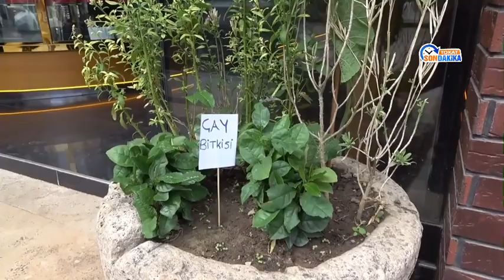RİZE'DEN GETİRDİĞİ ÇAY FİDELERİNİ İŞ YERİNİN ÖNÜNDE YETİŞTİRİYOR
Tokat'ta 25 yıldır esnaflık yapan Rize Çamlıhemşinli Ömer AydınoğluRize'den getirdiği çay fidelerini iş yerinin önündeki saksıda yetiştiriyor. Çayı ile ünlü Rize'deki bahçesinden aldığı fideleri yaşadığı yer olan Tokat'a getiren evli ve 6 çocuk babası Ömer Aydınoğlu, çay fidelerine gözü gibi bakıyor. Günde 3 kez çay fidelerini sulayan 51 yaşındaki esnaf, Tokat'ta yetiştirdiği çayı demleyeceği günü ise sabırsızlıkla bekliyor.